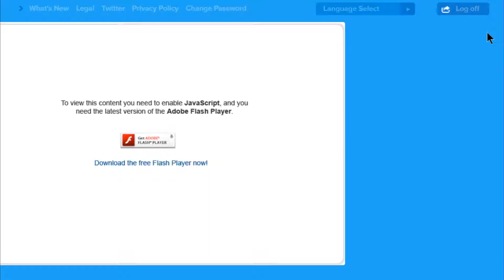Groucho Glasses + 1000 Coins | Unlock Code | Club Penguin Universe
Just a little unlock code before my favourite party of the year!
Filmed By: Harry
Edited By: Harry